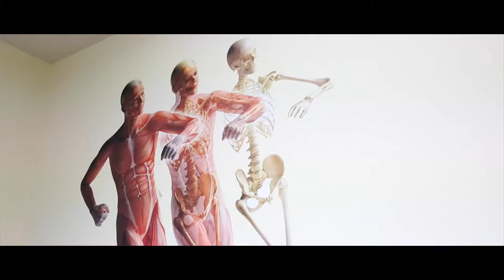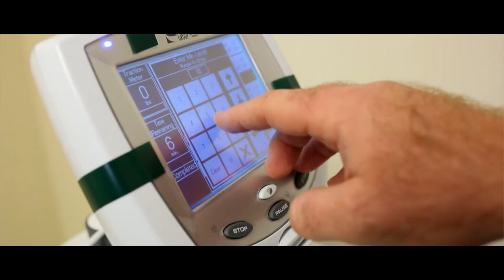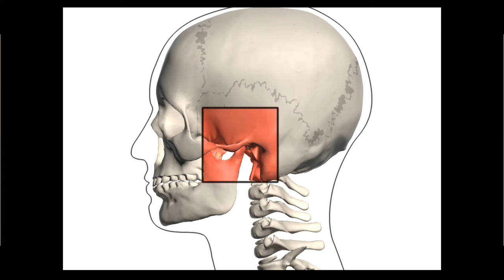Elite Sports Medicine Promo